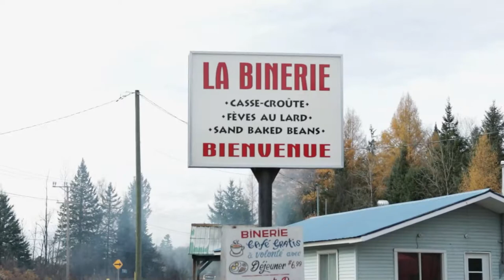Hiking in the Mont-Morissette Regional Park // Best views in the Outaouais region (Quebec)?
In this week's episode, I went hiking in the Mont-Morissette Region Park in the town of Blue Sea (Quebec) situated in the Outaouais region. This park offers amazing views of the region and of the massif Blue Sea Lake. On the way back to Gatineau, we stopped in two towns to purchase delicious foods.  All in all, this was another fantastic day of activities in the Outaoauis region.

Travel episode 29 - Filmed on Sunday, October 25th, 2020

All relevant information to all activities visited in this week's episode are available down bellow:

-AWESOME OUTDOOR ACTIVITIES TO DO IN CHELSEA (QUEBEC) // Hiking in the Gatineau Park & the Nordik Spa

New travel episode uploaded every Sunday at 11 am!

Music used in this video downloaded through Artlist.oi

All drone footage was shot in accordance with Canadian federal regulations on micro-drone flight. The drone was flown outside the National Park and kept a safe distance from other people. Height restrictions were maintained.

Hey everyone! I'm a graduate student from Quebec, Canada who hopes to share with you all my tips and tricks on travelling around the world. I've been travelling solo for over 10 years across Europe, Oceania, and North America. I have learnt so much through these adventures. Whether it be money saving tips, travel hacks, packing and gear, accommodations, Food, leisure, or hiking adventures, I have some experienced advice that will hopefully help you during your next adventures.